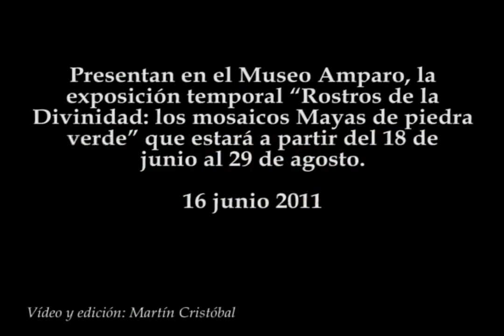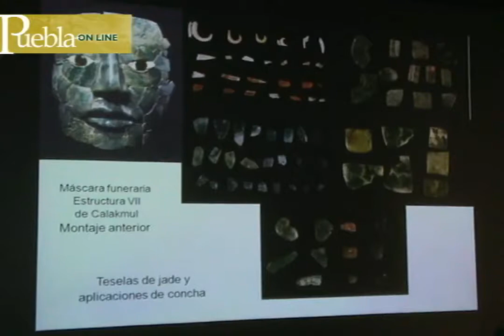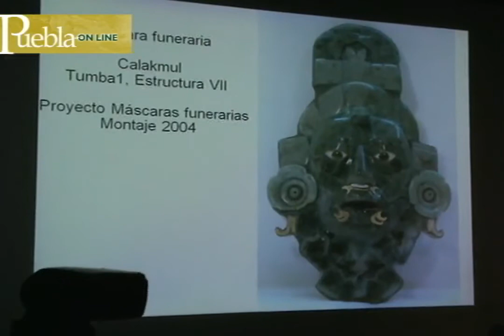Rostros de la Divinidad los mosaicos Mayas de piedra verde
Presentan en el Museo Amparo, la exposición temporal "Rostros de la Divinidad: los mosaicos Mayas de piedra verde" que estará a partir del 18 de junio al 29 de agosto.
16 junio 2011